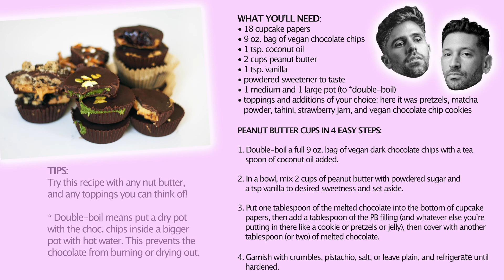JAMES & JOSHUA: VEGAN CHOCOLATE PEANUT BUTTER CUP RECIPE, EASY TO MAKE!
James Koroni & Joshua Katcher make easy, fun, and yummy vegan chocolate, peanut butter cups with all sorts of fillings!